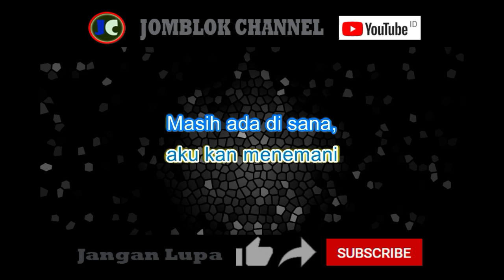Iis Sugianto Bila Kau Seorang Diri Karaoke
&nbsp;Karaoke
Karaoke&nbsp;
 Karaoke
Karaoke